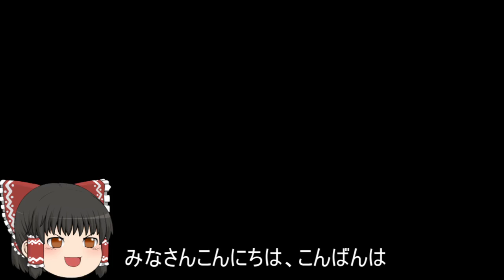機動戦士ガンダムオンライン[ゆっくり実況プレイ]（タクラマカン遺跡）パート359